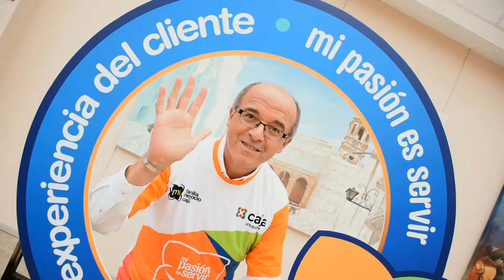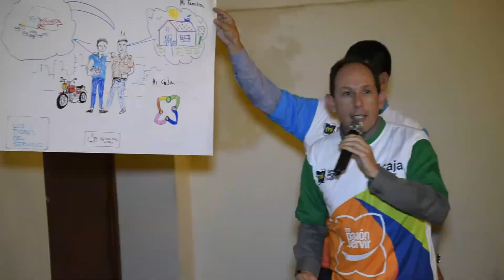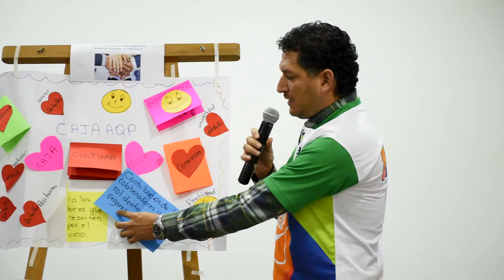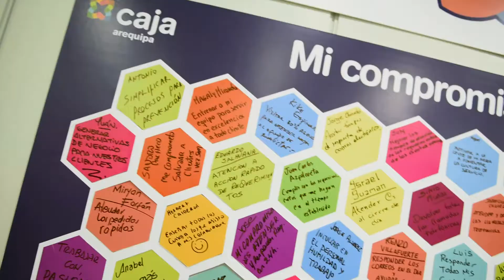Caja Arequipa realiza Primer Taller de Experiencia del Cliente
Enfocados en servir mejor a nuestros clientes y en asegurar la calidad de nuestro servicio, Caja Arequipa, desarrollo el 16 de Marzo el “Primer Taller de Experiencia del Cliente” donde funcionarios y gerentes se reunieron para alinear las estrategias y acciones dirigidas a cumplir este importante objetivo estratégico.